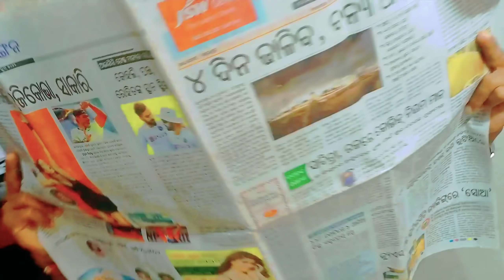FAMILY No.1//odia new comedy video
ଜୟ ଜଗନ୍ନାଥ 🙏🙏🙏

ଆପଣ ମାନଙ୍କୁ ହସାଇବା ପାଇଁ ଆମ Bharati
 Creations
ପରିବାର ତରଫରୁ ଏକ ଛୋଟ ପ୍ରୟାସ
ଯଦି ଭିଡିଓ ଟି ଭାଲଲାଗିଛି ତାହେଲେ Plz

Story, director and camera-

Makeup-pradeep

Actor-Abhisek
Editor - Kunu(maneger)
   video is for comedy purpose only.Copyright Disclember Under Section 107 of the Copyright Act 1976,allowance is made for ''fair use''for purpose such as criticism, comment,newsreporting,teaching,comedy and research,For use is a permitted by copyright status that might otherwise be infringing.Non-profit,educational and comedy or personal use tips the balance in fevor of fair use